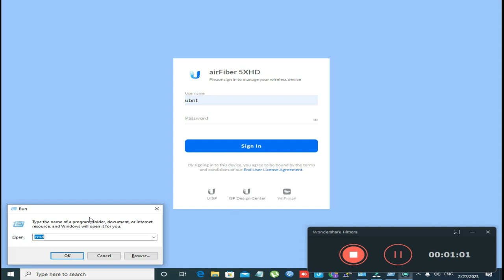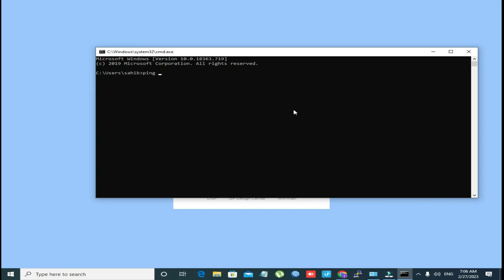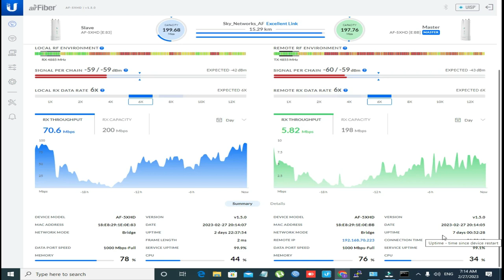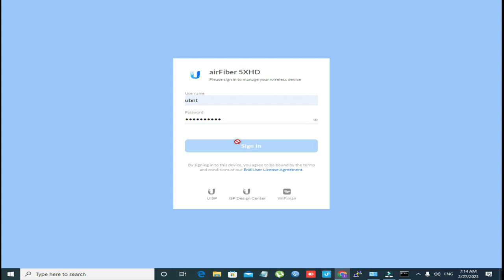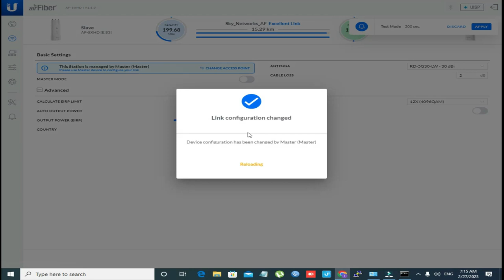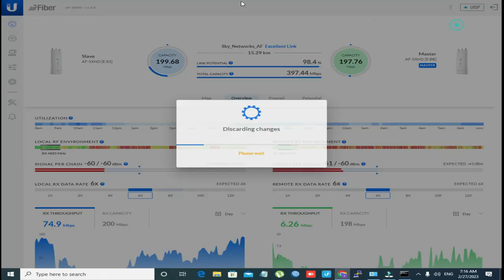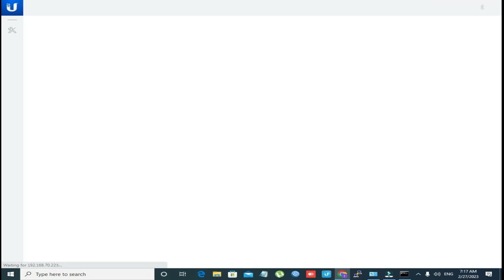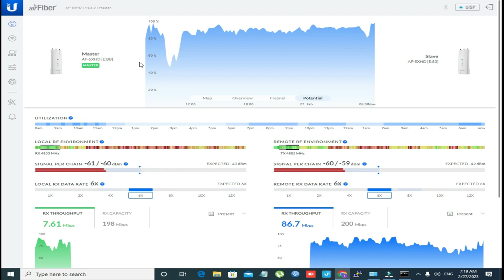AirFiber 5xHD Upto 100mbps Data used - Long Range Ubiquity Internet Device - Wifi Networking - ISP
Totolink N300RH Complete Configuration in Urdu/Hindi - Wifi Networking - Muneer IT Expert
WISP PPPOE Configuration Dlink DIR-803 - 5GHz - Litebeam + Dual Band Router PPPOE ConfigurationLiteBeam M5 - Dlink DIR 803 Wireless Dual Band - Part #2 | urdu/hindi |  لائٹ بیم جیسا کام
2.4 GHz cheapest device - point to point 10km internet - Muneer IT Expert

شُکریہ
More Video on My Channel